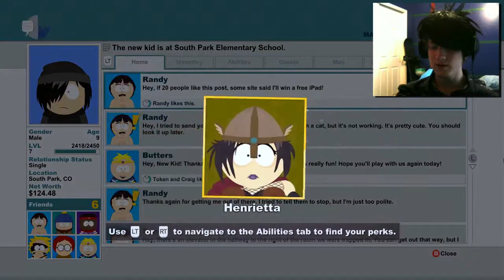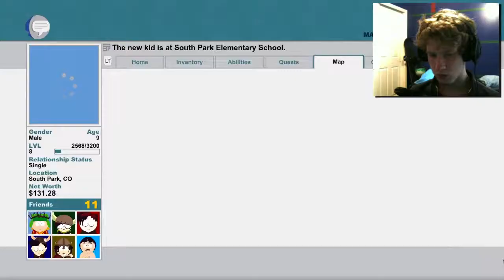"NORMAL TACO BELL" South Park The Stick Of Truth Episode 7